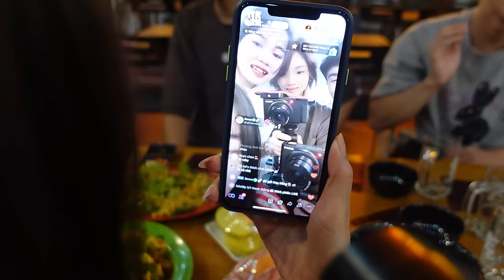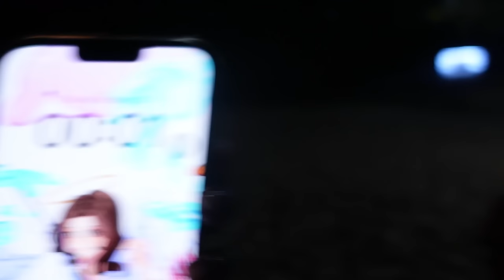Ruby Đột Nhập Nhà " TRỢ LÍ CỦA SIRO " Phát hiện Sân Vườn TRĂM TỶ !!!